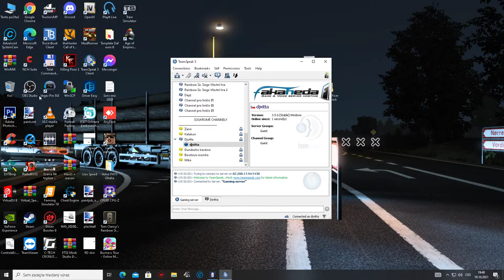Jo dneska mi to šlo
Event ala Doctors - hra na schovku